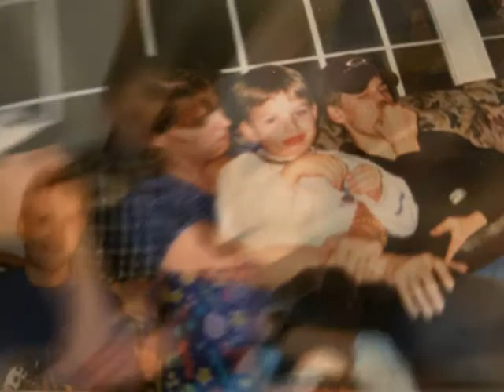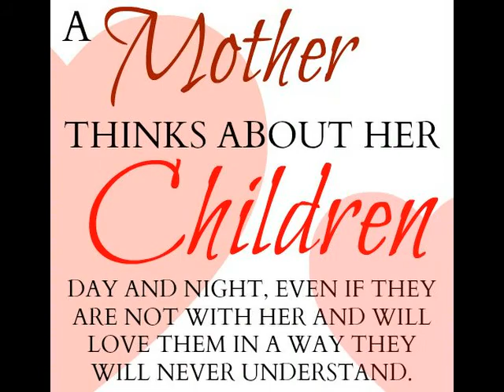Craig video 10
Craig growing up